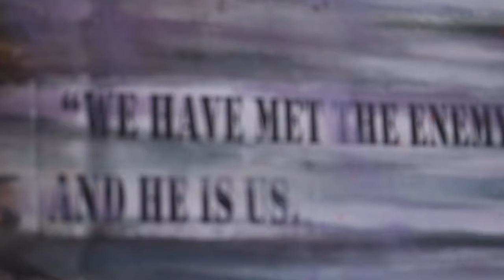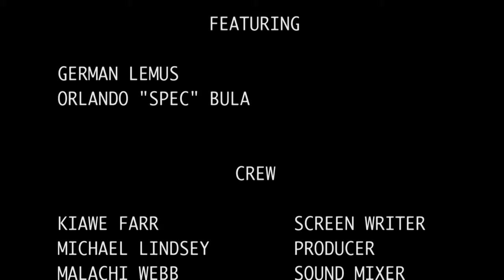Off The Canvas: A Documentary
This documentary is about two artists, Lemus and Spec, who are striving artists talking about themselves and their art that is shown at the Artegon Marketplace in Orlando, Florida.